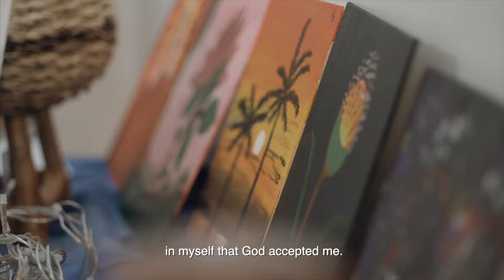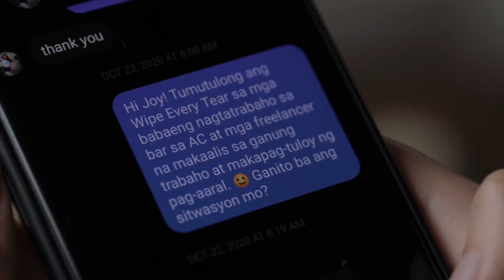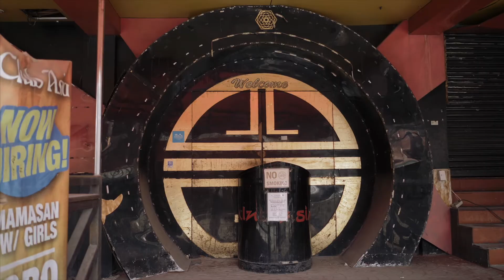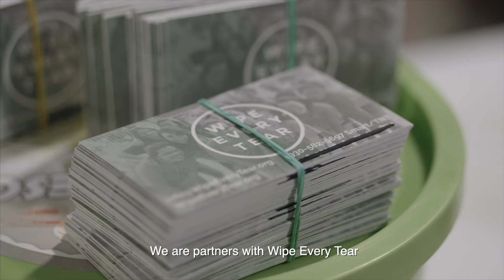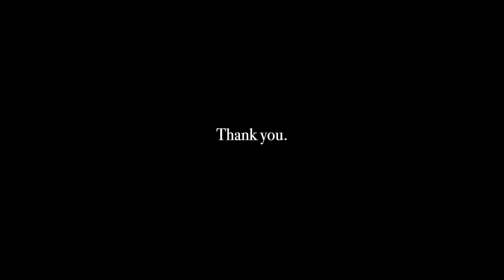Revival in the Sex Trade - Feeding His Daughters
Take a look at how the Lord has used a meal outreach to bring Kingdom to the Philippines!